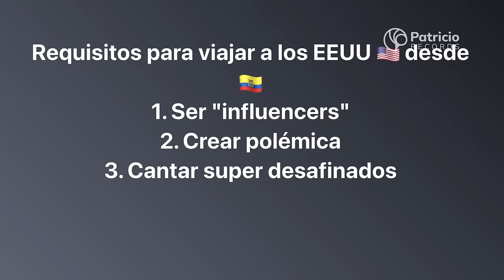HABLANDO CON ELY GUAMINGA GIRA EEUU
Después de su debut como artístico en la gira de shows en Eeuu, Ely guaminga nos revela secretos ocurridos en la gira y su vida personal, hoy conoceremos mas a fondo a ely.